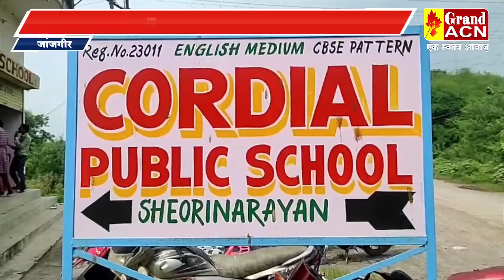जांजगीर, मनाया गया शिक्षक दिवस